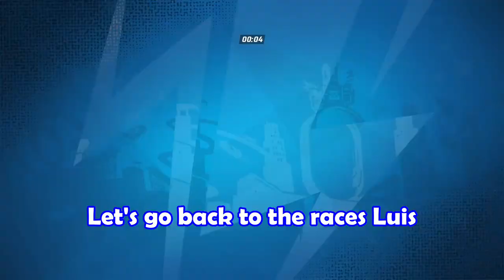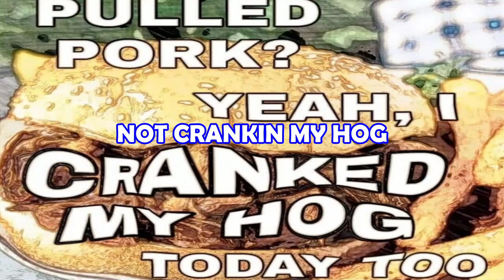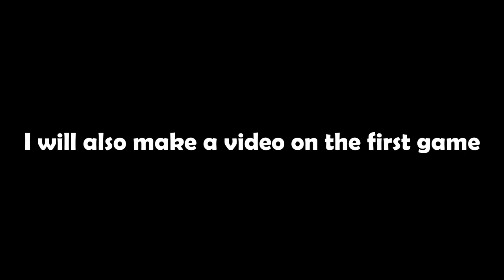WE ARE SO BACK | Hot Wheels Unleashed 2 Turbocharged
God I love Hot Wheels